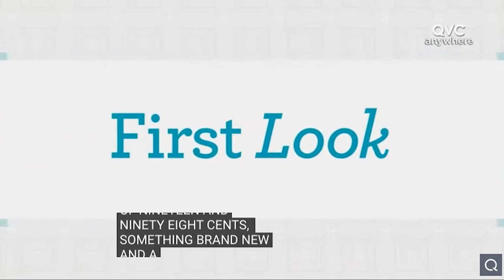Watch us on QVC! Featuring the Divinity Boutique Inspirational Bible Study Totes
As aired on QVC May 26, 2023 at 11am EST

Our fashionable Bible study tote bags measure 11" wide, 12" tall and 4" thick allowing you to carry all of your study materials in one handy bag. Tote bag contains multiple inside storage pockets perfect for tablets, cell phones and money. Also has a key and pen holder. Makes a great gift for Bible study ladies.